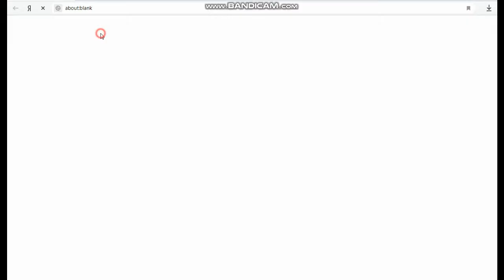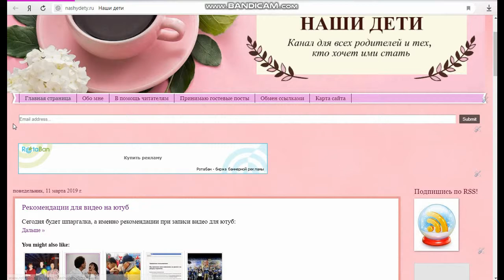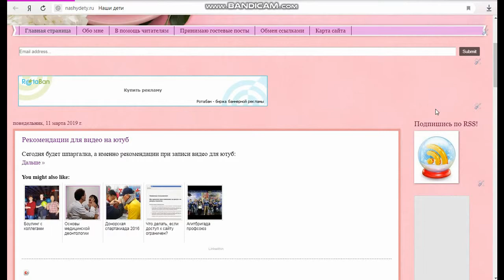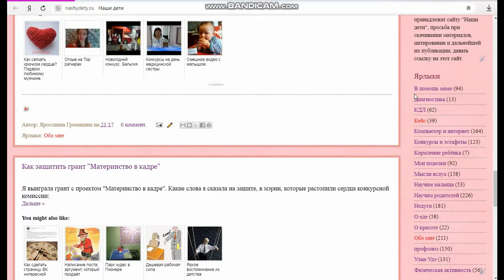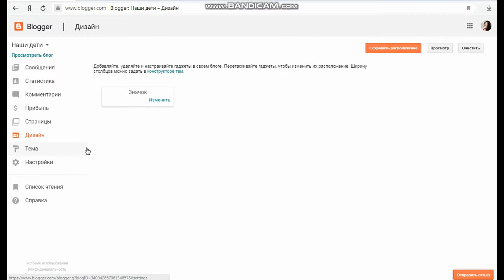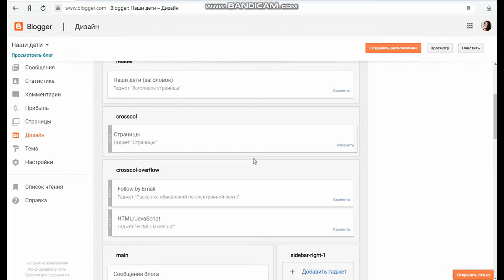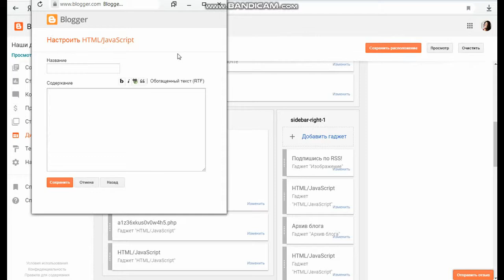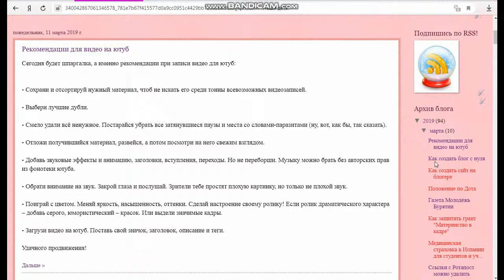Дизайн на Blogger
Обзор дизайна на блоггере (блогспот). Какие есть примочки в гаджетах шаблона Blogger (blogspot).

Рекомендуем приобретать детскую одежду в данном магазине В ассортименте настоящие, качественные брендовые вещи!